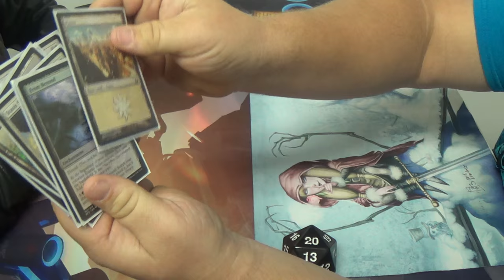Standard Magic (KTK-BFZ) — Abzan Midrange vs. Dromoka Enchantments